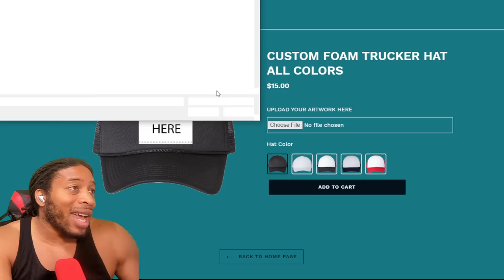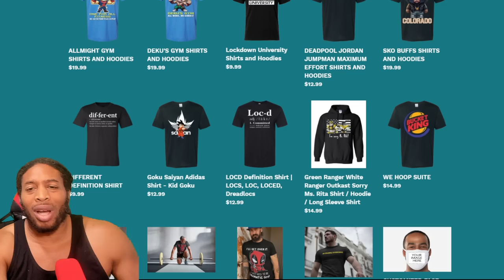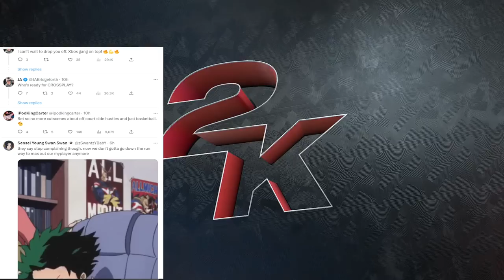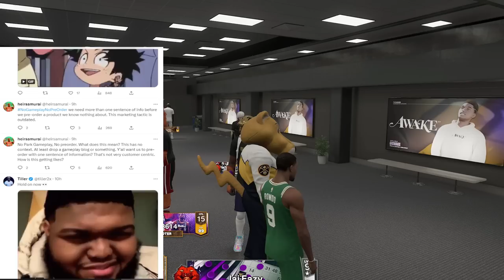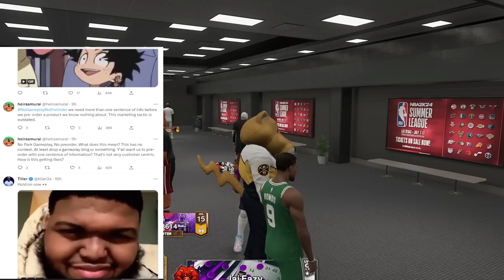THEY FINALLY LISTENED - NBA 2K24 NEWS AND UPDATES - NO MORE MANDATORY QUESTS?